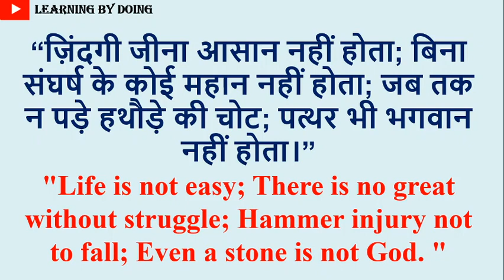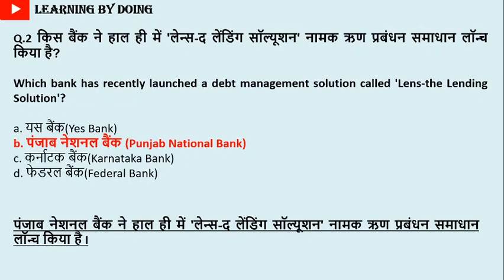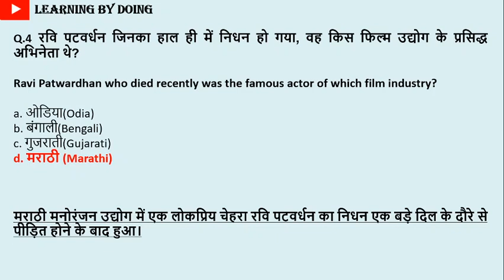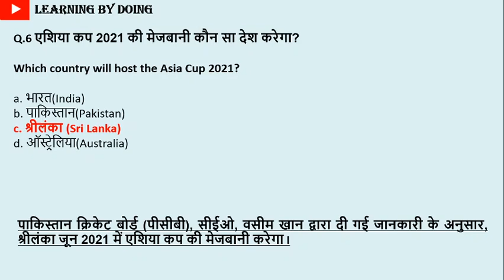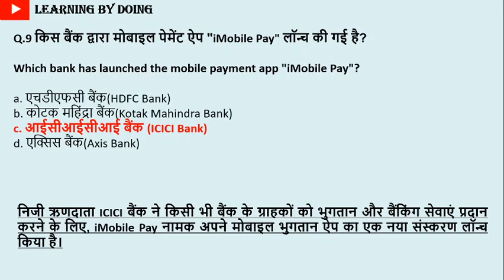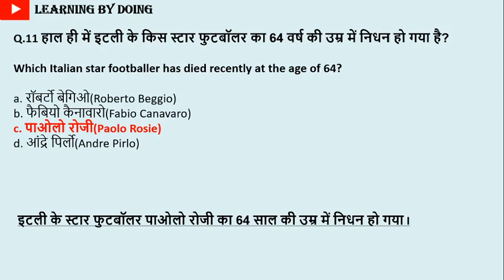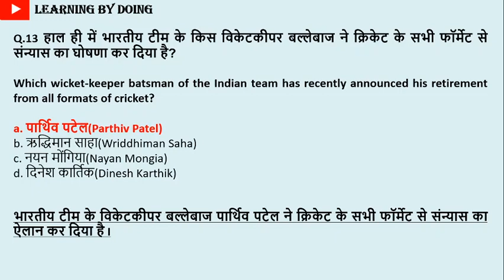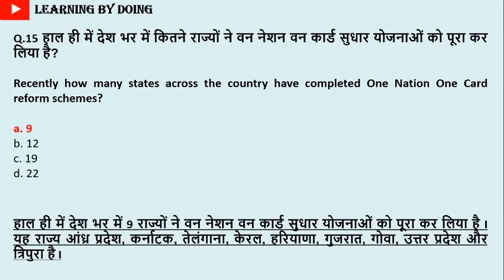GENERAL AWARENESS | PART -223| FOR ALL COMPETITIVE EXAMS BY LEARNING BY DOING